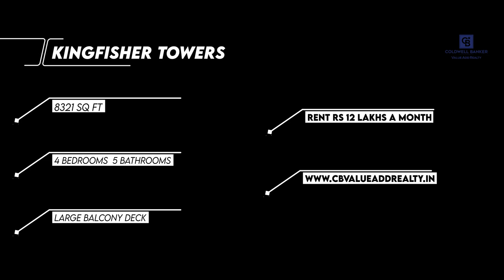Prestige Kingfisher Towers | Exclusive Tour | Available For Rent From April 2021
The Kingfisher Towers, UB City is an iconic development offering luxury living in Bangalore.

It's built on a 4.5 acre land, and is a 33-storey ultra-luxury apartment complex with Vijay Mallya’s penthouse on the top two floors.

The project has 3 towers A, B and C and has large 4 bedroom residences sized at 8321 sq. ft spanning the entire floor of each tower.

Each Residence At Prestige Kingfisher Towers Has Its Own Lift, Service Lift Area And An Exclusive Access To The Project's Amenities That Include A Club House, Swimming Pool And Gymnasium.